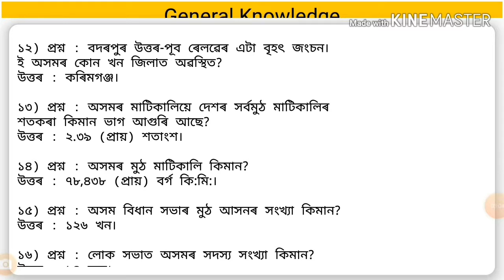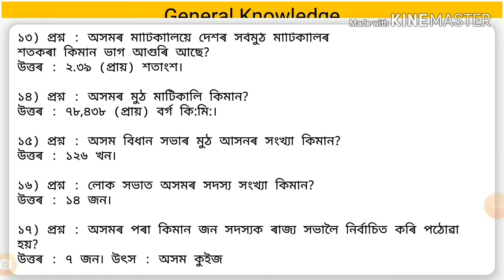G.K assamese part 1 // General knowledge Assamese part 1//ALL IN ONE